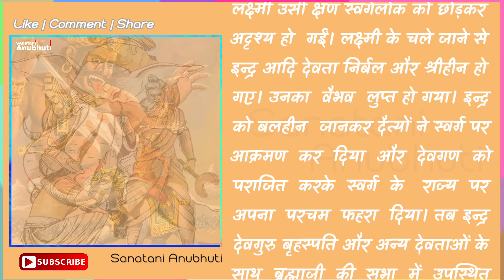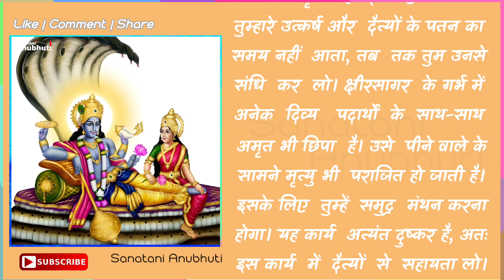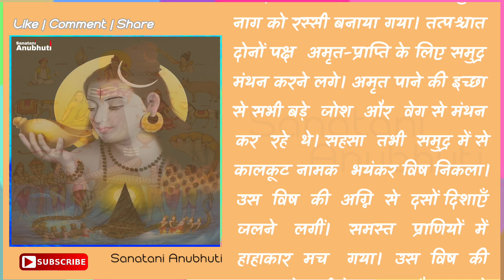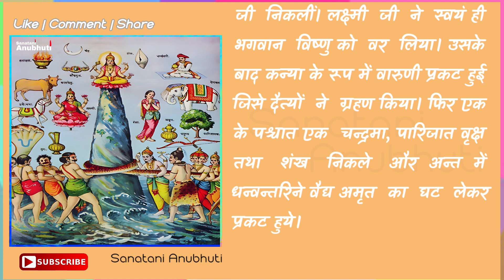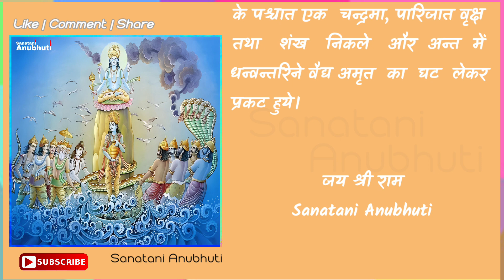Samudra Manthan | Samudra Manthan Kyu Hua Tha | Samudra Manthan ki Kahani | Samudra Manthan Story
आप सभी का स्वागत है आपके चैनल Sanatani Anubhuti पर। इस वीडियो में बताया गया है कि समुंद्र मंथन क्यू हुआ था। कृप्या वीडियो को पूरा देखे ओर Comment करके जरूर बताएं, ये जानकारी आपको कैसी लगी।

story telling kahaniyan
moral stories in india
motivated kahaniyan
new interesting kahaniyan
hindi inspirational story with moral
acchi acchi story acchi acchi story
moral stories garib
stories bahu
cartoon video moral story
moral stories village

prize winning moral stories
10 minutes moral story
top ten moral stories
bad habits moral story
moral story time
life skills moral stories
moral story short mein
short hindi story for nursery students
kahaniya bedtime moral stories
moral full stories
knowledge moral stories

horror story for kahani
dilchasp kahaniyan horror
new horror moral story
daravani kahaniyan tv story
best story tv horror story
moral stories in bhoot
horror moral moral story
moral stories chudail
moral story daravani
stories in hindi best buddies

emotional story motivational story moral story
motivational heart touching story
very emotional heart touching story

krishna teachings in mahabharat
little krishna story in english
krishna vani motivation mahabharat
krishna story in english
mahabharata krishna speech
krishna lessons on life
krishna story in english episode 1
inspirational story of successful perso
krishna birth story in english
motivational story in english
bhagavad gita story in english
krishna and radha story
krishna story in gujarati
inspirational stories for students
krishna life story
krishna bedtime story
Geeta Updesh by Krishna in Mahabharat
krishna and radha love story
inspirational bedtime stories
mahabharat short story
untold mahabharata stories
krishna animated movie english
motivational story inenglish short
what is dharma by krishna
krishna in mahabharat
krishna full story
sanatan stories short
sanatan knowledge
untold story of sanatan dharma
Bhagavad Gita moral stories
top 10 sanatani hindu
sanatan dharma facts
how to become sanatani
hindu or senator
hindu gods real stories
sanatan history channel
krishna motivational story
sanatani official